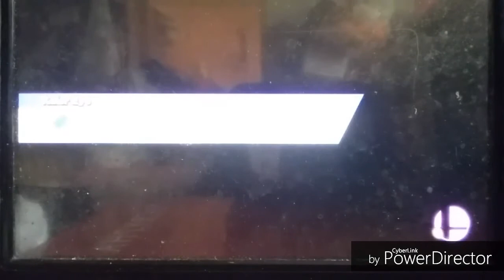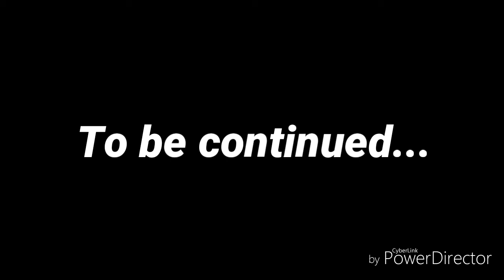SSB4 Grand Smash Games Final Round (Grand Finals) Team A VS Team I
This battle. oh boy. was nuts...can't believe how it ended.

Smash Tour Versus Theme - Super Smash Bros 4 OST
Melee Battlefield 01 - Super Smash Bros Brawl OST
Classic Mode Cleared!!! - Super Smash Bros 4 OST
Crazy Orders Cleared!!! - Super Smash Bros 4 OST
Welcome to the Hall of Fame - Pokemon Sun/Moon/Ultra Sun/Ultra Moon OST
Error Sans Theme - Undertale